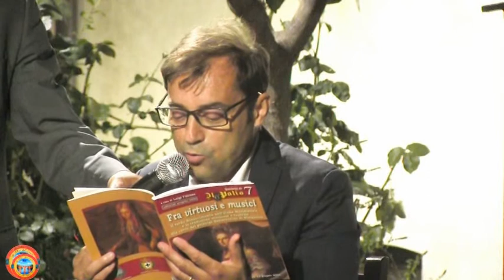il settimanale n11 24 7 2022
L'informazione del territorio